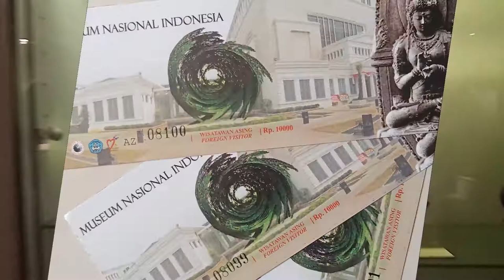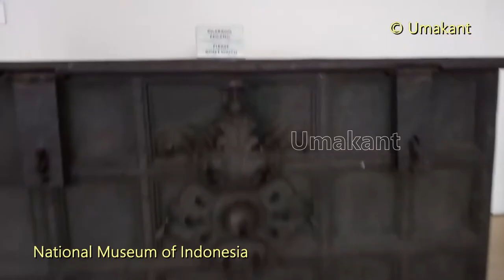National Museum of Indonesia (Part-6 of 6)- Jakarta Tour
The National Museum of Indonesia is one of the major tourist attraction of Jakarta. Located on Jalan Medan Merdeka Barat, on the western side of MONAS. There is an Elephant statue on the front and the museum is also called as Elephant museum (Gajah Museum). This museum contains many ancient sculptures, most of which as linked with India and Indian Gods and Goddesses. There are so many stone sculptures of Lord Ganesh, Shiva, Vrishava etc. The museum has multiple floors and this video shows the upper floor artifacts.